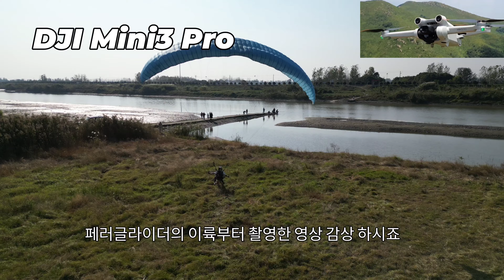DJI 미니3 프로 드론으로 페러글라이더를 촬영한 4k 영상 (feat. mini3 pro)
미니3 프로 드론으로 페러글라이더를
따라가며 촬영한 영상.